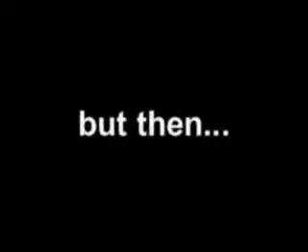English Project Things Fall Apart Trailer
An ENglish Prject A Trailer For Things Fall Apart The Book By Chinua Achebe